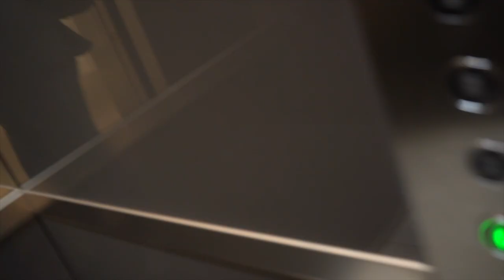STRONGER THAN ME 😱 Workout motivation with Gym shark athlete Jade Paker !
FOR ANYTING GHOST & ALPHALETE 👇🏼
**WHEN ORDERING PLEASE USE CODE: KIERAN
ALL THE SUPPORT MEANS THE ABSOLUTE WORLD!!**

igshid=1v7cgvz3hgql0 @Kierannicholls_

Code: KIERAN

Code: KIERAN to save 20%

Code: KIERAN to save £5